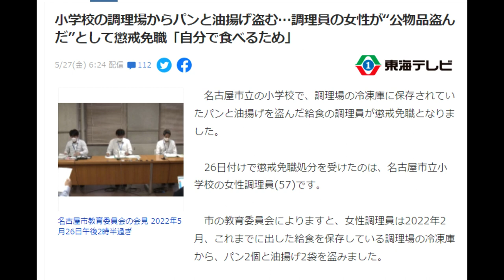【隠居TV】不祥事隠ぺい：今回はなぜか発揮できず。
小学校の調理場からパンと油揚げ盗む…調理員の女性が“公物品盗んだ”として懲戒免職「自分で食べるため」

名古屋市立の小学校で、調理場の冷凍庫に保存されていたパンと油揚げを盗んだ給食の調理員が懲戒免職となりました。

　26日付けで懲戒免職処分を受けたのは、名古屋市立小学校の女性調理員(57)です。

「件名：速稼塾（あなたのお名前）」